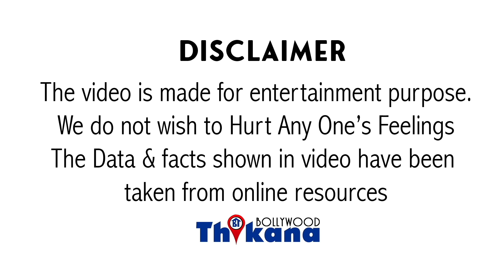Top News | "किसी शादीशुदा Director से दोस्ती मत करना मैंने की थी महँगी पड़ी"इस Actress ने किया खुलासा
Top News | "किसी शादीशुदा Director से दोस्ती मत करना मैंने की थी जो महँगी पड़ी" इस बड़ी Actress ने किया खुलासा